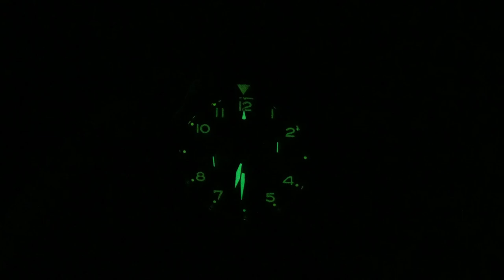Von Kunden gewünscht, von Vandaag gemacht: Schallmauer Automatik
Noch gar nicht zu kaufen, aber ich konnte sie schon zum Review filmen, die auf Kundenanregung entstandene Vandaag Schallmauer Automatik.

- 1x im Monat Livestream nur für Club Mitglieder

►► Amazon Links ◄◄

*** Uhrenzubehör:
► Federstegbesteck mit 4 Einsätzen von Bergeon